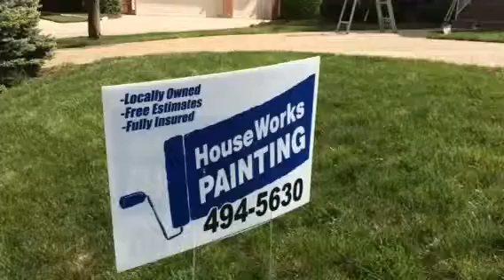Bel Air House Painters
Call HouseWorks Painting today for a free estimate. Now painting finer homes throughout Los Angeles.